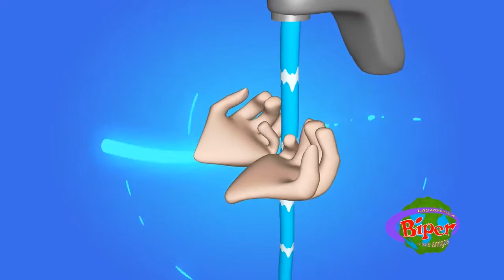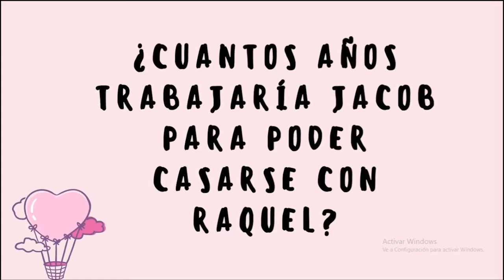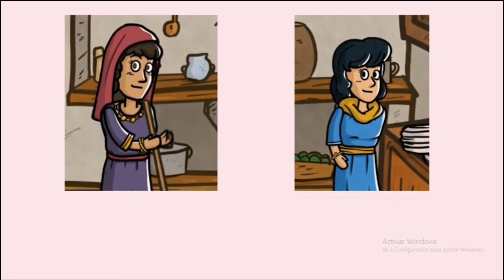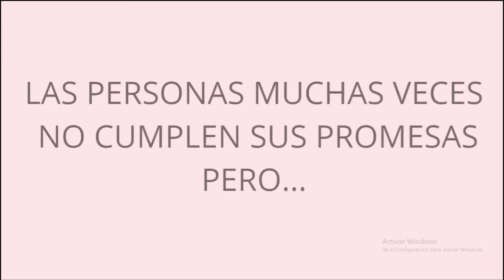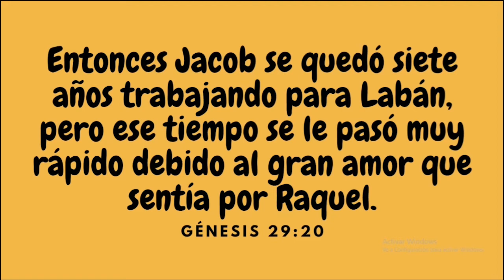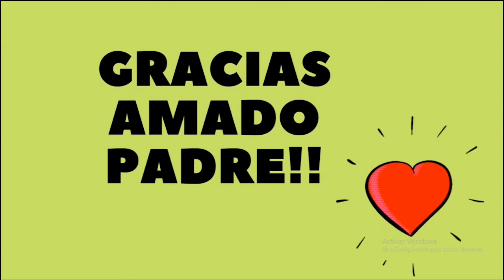Clase de Niños : Jacob conoce a Labán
Proverbios 22:6
"Instruye al niño en su camino, y aun cuando fuere viejo no se apartará de él"